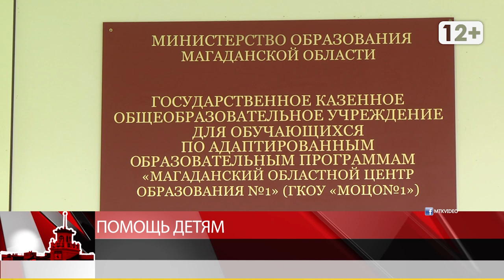Помощь детям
Магадан 2020